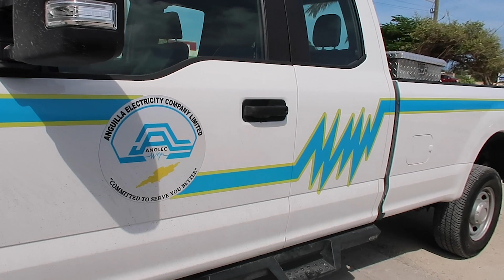TRAVELLING BACK TO THE UK!!!!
Hey Guys,

]Snap - crazi5ness-ly

Intro
No Ordinary Night - Exodus HD